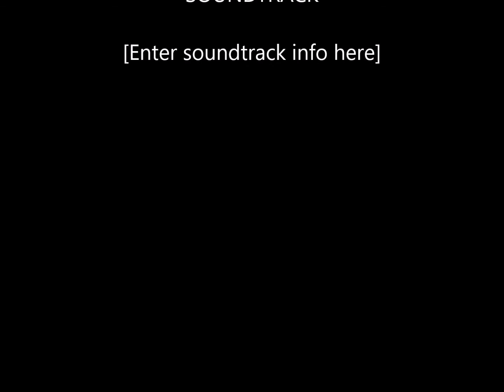Little Willow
Little Willow, Paul McCartney, Flaming Pie